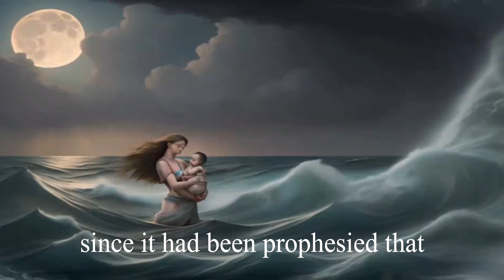The Forsaken Children of Greek Mythology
Thanks for joining us on the HistoryRealm – where the past comes alive and myth becomes reality!